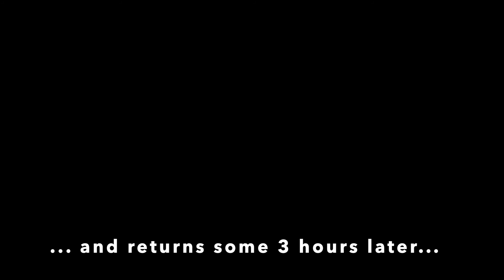Bringing Doris Home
Follow the story of Doris, a Romanian Rescue Dog that was caught and brought home to safety by ACUK (Animal Capture UK), Jelen PWS' Live Animal Capture arm.  The operation was made a success by the high-tech equipment used by the group, and the specialist skills that each group member brings to help lost dogs.  Doris was one of 24 animals that have been recovered by ACUK - AT NIGHT!  Follow the story of Doris.